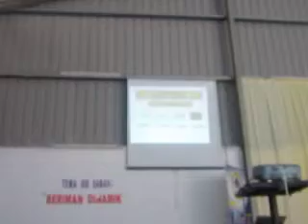CikguJohnnyMalibin@BTPkgNamausBongkudRanau (25 Okt 2012) Videoklip#3